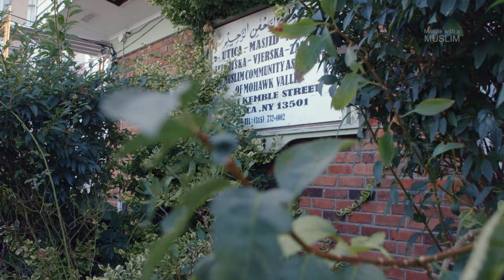Advice for New Muslims | with Imam Tom Facchine